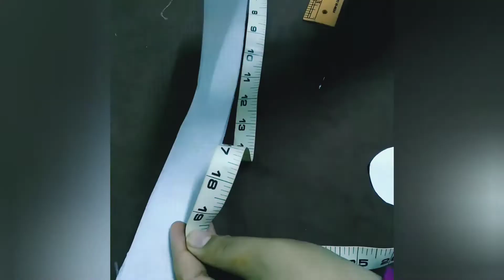neck design cutwork stitching/apna style vlog.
neck design cutwork stitching/
apna style vlog.
.apnastylevlog

trending neck design cutting and stitching गले की डिजाइन।
trending neck design cutting and stitching
top ke gale ki design dikhaiye
new top ke gale ki design
new blouse gale ki design
new  gale ka design
new model blouse ke gale ki design
new design blouse
neck design for kurti
neck design
v neck design cutting and stitching
new neck design 2022 cutting and stitching